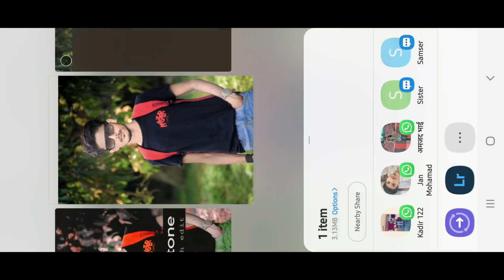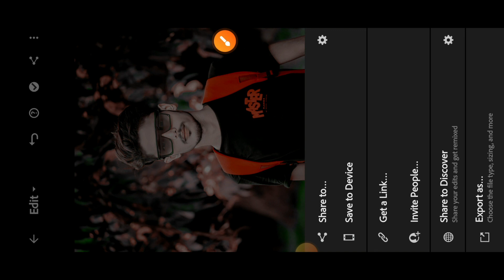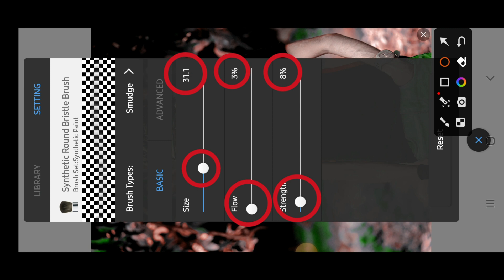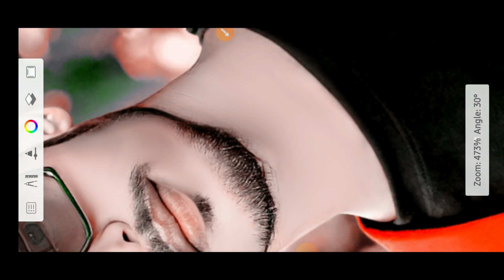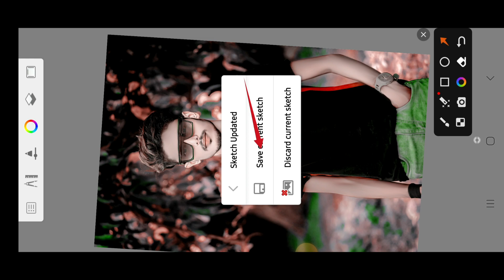FACE KO SMOOTH AUR GORA KAISE KARE || FACE SMOOTH+ WHITE⚪ KAISE KARE || SKETCHBOOK EDITING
Face Smooth Editing || Face Smooth Kaise Kare || Autodesk Editing Photo Editing ||

Your Question 👇👇👇👇
autosketch editing
autosketch
autosketch tutorial
sketchbook editing
sketchbook photo editing
sketchbook
sketchbook tour
sketchbook editingface
sketchbook ideas
sketchbookface editing
sketchbook face
editing
autodesk sketchbook face editing gora
kaise kare
autodesk sketchbook file format not
Supported
settings
autodesk me
kaise kare
face ko smooth aur glow kaise kare
apne face ko smooth aur gora kaise
kare
face ko smooth aur gora kaise kare new
trick

White, face Kaise Karel step by step PicsArt editing I
how to make skin white l Clean facel Hide pimples
Make smart face I editing in Picsart I Picsart editing
tutoriall AI Tips Step By Step I Mobile Retouch
Editing Tutorial l best editing tutorial / New Stylish
Editing Clear face Straight Hair Style Stylish Look
IPicsArt Photo Manipulationl Face Smooth Photo
Editing Tutorial Step by Step In Hindi l How to Whiten
Dark to White Tutoriall PicsArt Slkin Retouching
Tutorial lAdvanced Tricks I How to make a Smart
Outdoor Photo in Picart in Urdu\ Hindi l How To
Face & Skin Smudge Glowing in Using Picsartl
PicsArt Photo Editing White Face l Background
Change Manipulation Editing I Picart Tutorial
How to Retouch Skin Flawlessly with Frequency

take Care 🥰🥰🥰🥰